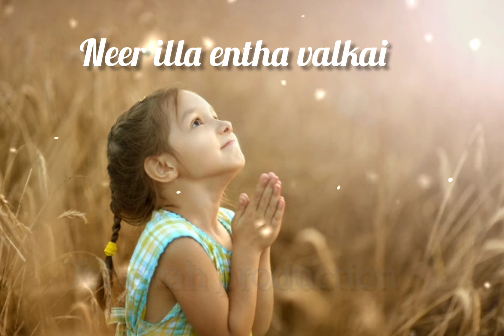UMMAI POOLA YARUNDU | BENNY JOSHUA | TAMIL CHRISTIAN SONG